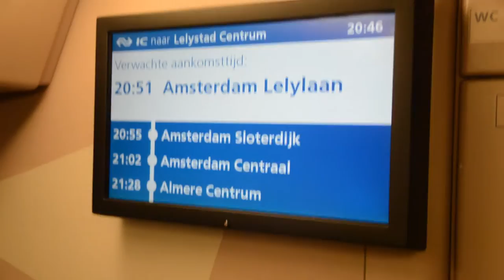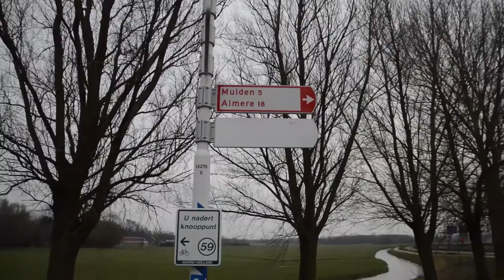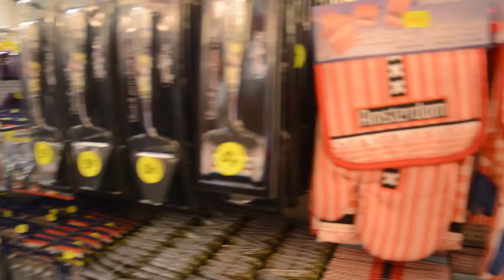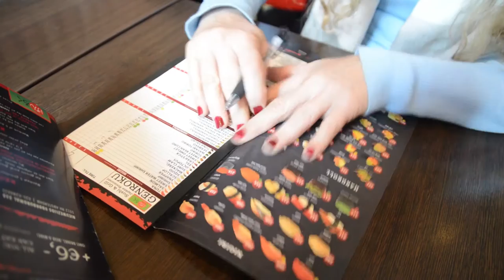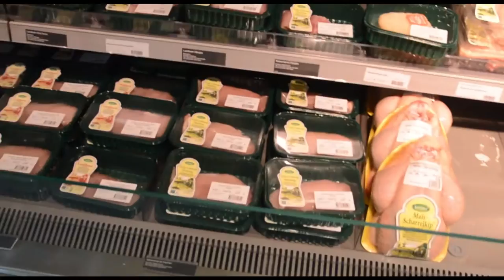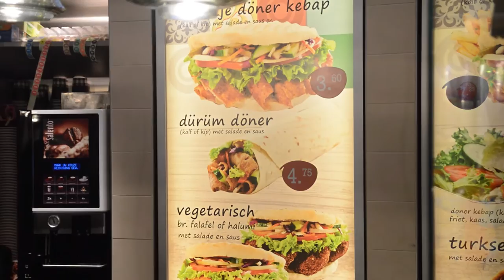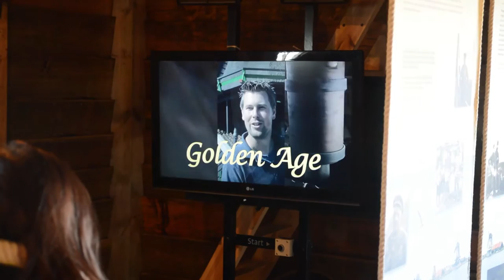Docufeel Amsterdam Netherlands Holland Documentary | HD - docufeel.com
Slightly edited raw footage from travel in Amsterdam. Places visited include down town, INK hotel, Muiderslot castle, Nieuwendijk shopping street, Anne Frank museum, Zaanse Schools.